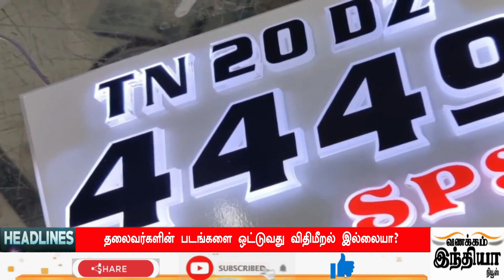Today Headlines | 03-12-2022 இன்றைய தலைப்புச்செய்திகள் | Morning Headlines| VANAKKAM INDIA NEWS